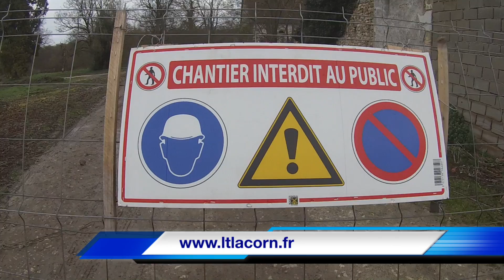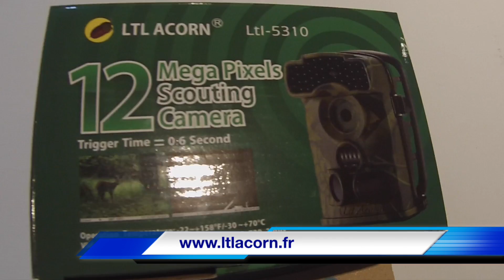Présentation nouvelle caméra ltlacorn LTL-5310WMM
Piège photographique LTLACORN LTL5310WMM
Caméra + Video Angle 100°, 12 Megapixels ! Infrarouge ! transmission MMS GPRS!

Retrouvez les caméra de chasse LTLACORN sur le site de vente en ligne
Piège photographique 12 Mégapixels Infrarouge INVISIBLE jusqu'à 20 mètres de portée Résolution Vidéo 720P
Résolution Photo HD 4000x3000p
Alerte détection de mouvement par MMS & E-mail
Résolution MMS 640 x 480 pixels
Envoi de MMS programmé : fonction Timer & Time Lapse
Envoi de SMS lors de batterie faible
Protection mémoire par mot de passe crypté
Enregistrement à la détection, programmable Fichiers horodatées (heures, jour, année, température)
Détecteur PIR à 100° Temps de déclenchement 0.8 secondes Caméra Jour & Nuit waterproof IP54 Infrarouge jusqu'à 20 mètres de portée Longue autonomie jusqu'à 3 mois et 8 mois avec panneau solaire
Mémoire sur carte SDHC jusqu'à 32 Go
Grand écran couleur LCD 2.4"
Température d'utilisation -30° à + 70°C